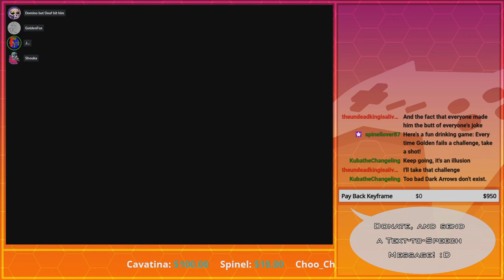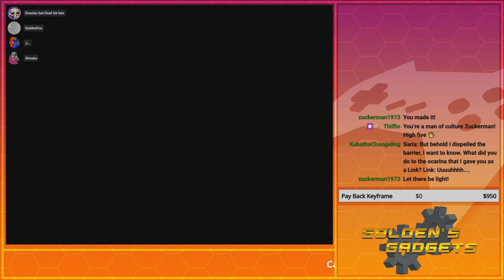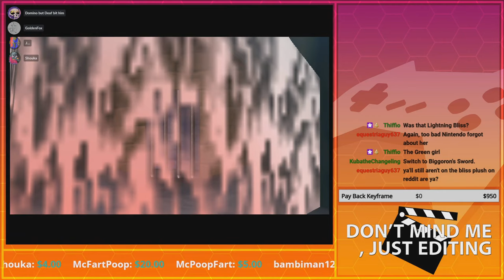These Boots Are Made for Slippin'~ | GoldenFox Plays The Legend of Zelda: Ocarina of Time Pt. 98